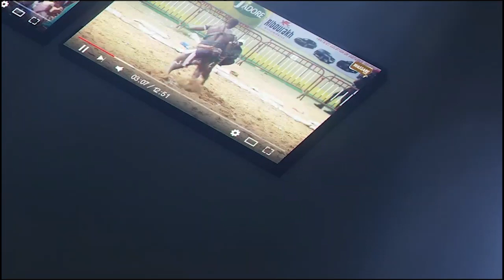Boy Waranka vs Assane Thiass Gui,combat spécial bou gaw | Journée Téranga Production